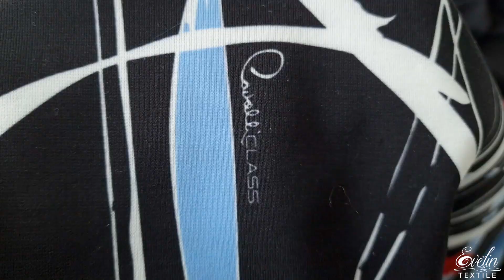Jersey imprimat multicolor CAV11175 – panouri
Jersey imprimat multicolor CAV11175 – panouri, usor elastic, foarte placut la atingere, model distribuit pe intreaga suprafata, de inspiratie Cavalli. Cu o textura opaca si lejera, materialul poate fi utilizat cu succes pentru confectionarea unor piese vestimentare precum bluze, fuste, pantaloni, rochii, sacouri.
Modelul este alcatuit din panouri repetitive de 2,30 m fiecare.

Caracteristici Jersey imprimat multicolor CAV11175 – panouri:
Compozitie: 95% poli, 5% elastan
Latime: 1,50 m
Culoare: multicolor
Cod: CAV11175